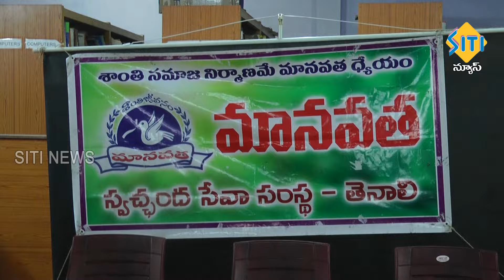TENALI SITI NEWS - 03/03/2024 - 10 PM PART - 1